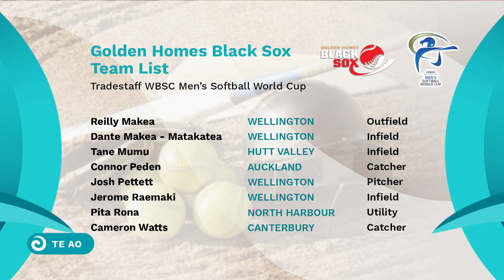Black Sox World Cup squad announced | Te Ao Tapatahi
The Golden Homes Black Sox squad for next month's Men's Softball World Cup has been named. Softball New Zealand chairman Hoani Lambert made the announcement on Te Ao Tapatahi today.

On Saturday, November 26, coverage kicks off at noon with the opening ceremony from Rosedale Park on Auckland's North Shore. New Zealand and Czech Republic will be the first match to open up the world cup that same day at 1:30pm. The Black Sox will then face the United States, defending champions Argentina, the Philippines and Cuba from November 27 through till November 30. December 1, 2 and 3 will have the semi-finals played with the final happening on December 4.